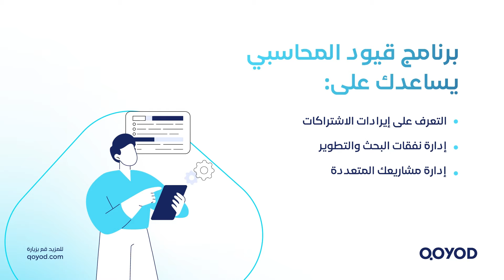إدارة سهلة لنفقات البحث والتطوير مع قيود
برنامج قيود المحاسبي
يساعدك على:
إدارة نفقات البحث والتطوير
التعرف على إيرادات الاشتراكات
إدارة مشاريعك المتعددة